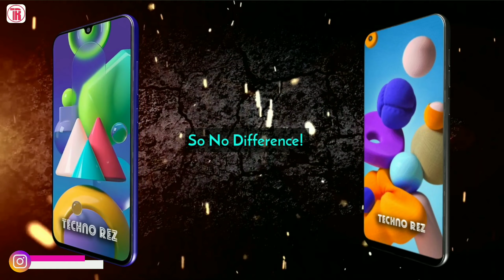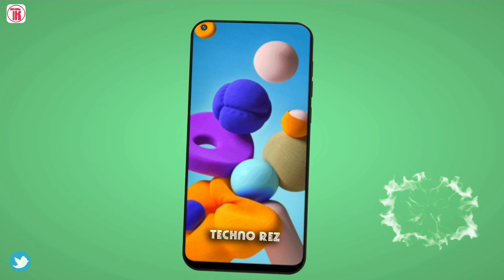Compare Samsung Galaxy A21 vs Galaxy M21 Bangla | Specs, camera, Price|My Honest Opinion & Review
Hello Guys welcome to "Techno Rez" Today I am Going to make a Side by side comparison and review of Upcoming Samsung Galaxy A21 Vs Samsung Galaxy M21 in Bangla. In this Video you will get full specification of these two phones. There are alot of confusions about Samsung Galaxy M21 Vs Galaxy A21 which will comming very soon, so in this video I am trying to clear that confusions. at the end I will give you my honest Opinion and you will also know the price in India and price in bd of Galaxy A21 & Galaxy M21, which will surely help you to decide which one to buy . So Please Watch the Video till the end otherwise you will not understand. I think you will Like the Video very much.

*The model concept is created by us with the basis of Official information & imagination. the actual model may or may not be the same. We can not guaranty the specifications are 100% acurate, it is based on trusted information from trusted sources.*

Used video Credit: Official Mideatek Helio P35 Video, Oficial Samsung Exynos Video, Official Samsung Video & cc videos.